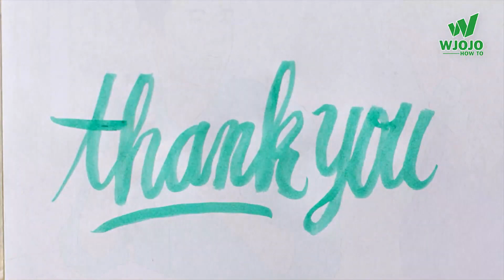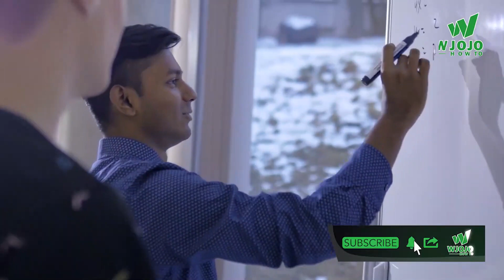How to Handle Know It All Friends Giving Medical Advice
| WatchJojo Health |  Ep [ ]

➥➥➥ FOLLOW ME ➥➥➥